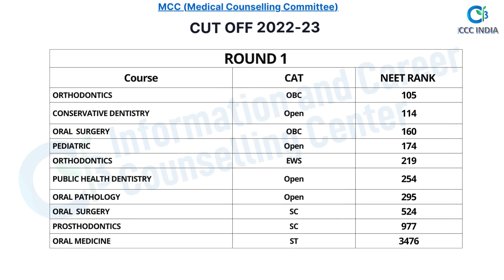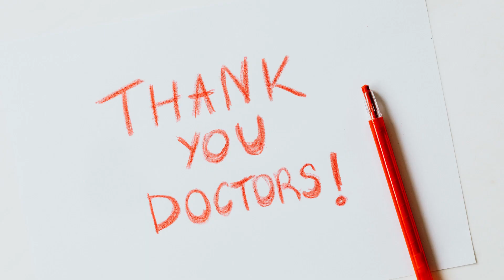Odisha MDS CUT OFF |Director Medical Education & Training,Orissa- DMET & Seat matrix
Odisha  NEETMDS E-book will help you out in having a clear picture of the Director Medical Education & Training, Orissa - DMET Counselling  process and also about  the cut-off, fee structure & seat matrix of West MDS colleges for the A.Y 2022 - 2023
By Jayanth Abhishek ICCC INDIA

Best Of Luck With Your Upcoming NEETMDS 2023-24 Examination On March 1ST (NEETMDS 2023-24)

 ABOUT ICCC INDIA :-
Our expert team of professionals @ ICCC INDIA  helps every aspirant to make the right choice.
ICCC Team one stop platform shares all the updated and valuable information at ease with respect to Career selection, Medical or Paramedical seat guidance, Job opportunities, Mock tests, Overseas education guidance, Management & Engineering guidance.